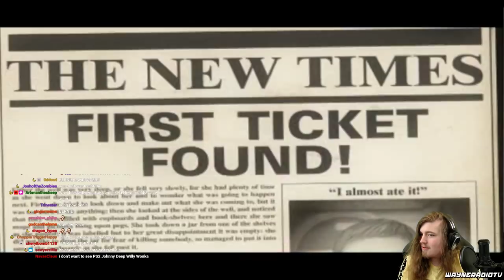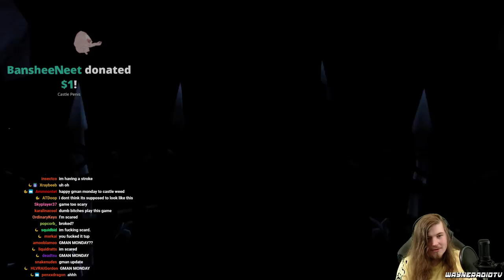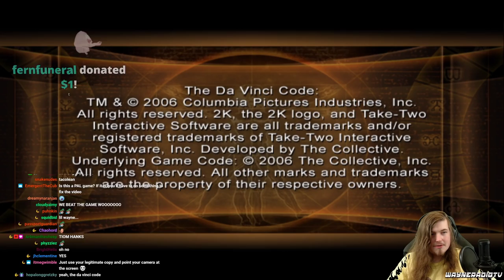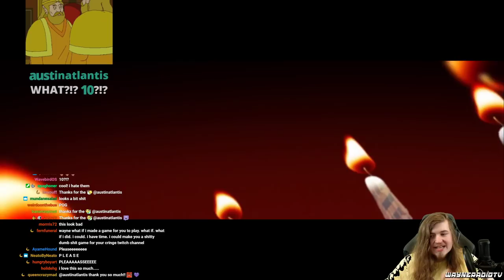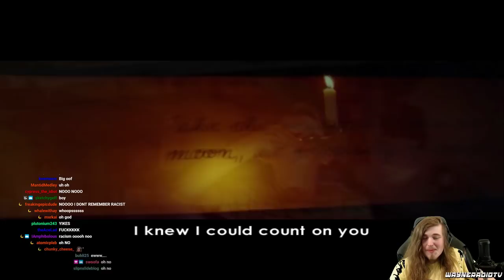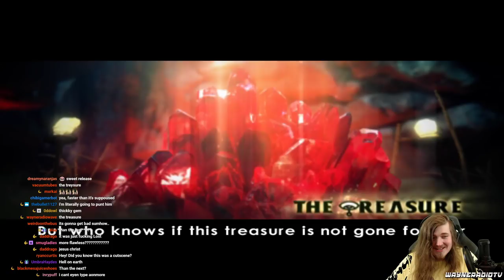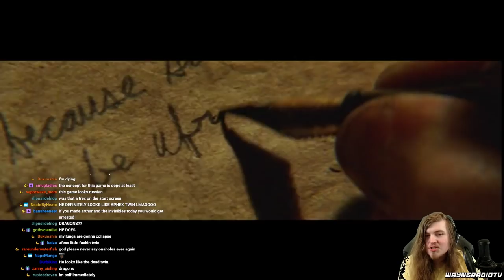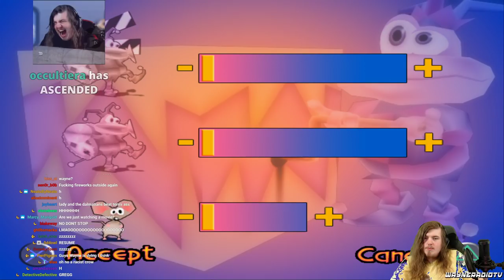Wayneradiotv - Grand Tour Stream (Part 5)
The bad games are back! This time Wayne decides to focus on a few movie tie in games from the ps2 era. Originally streamed: 6/22/2020. Original Title: "THE PS2 DUMPS RETURN - Wayne's Grand Tour".